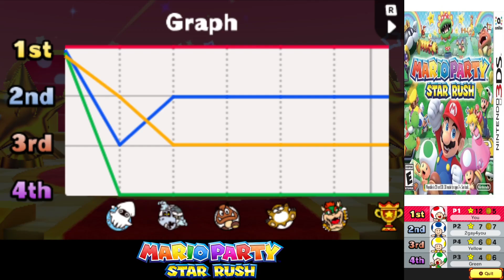Let's Play Mario Party Star Rush Part 14: Toad Scramble World 3-3